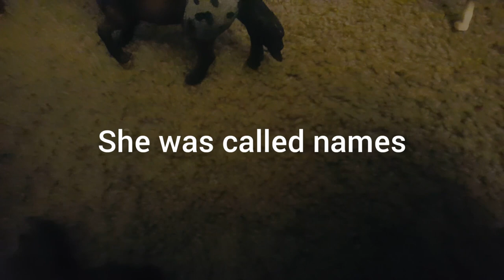How the Fire horse was born schleich Horse Movie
(Editor is called "video editor for YouTube") hope you enjoyed the video

This is just how i think the fire horse was born... once upon a time there lived a herd 3 foals like to bully one foal end up running away and eventually was saved by a mother can a pack of wolves showed up killed her mother and she got so angry that she turned into a fire horse.